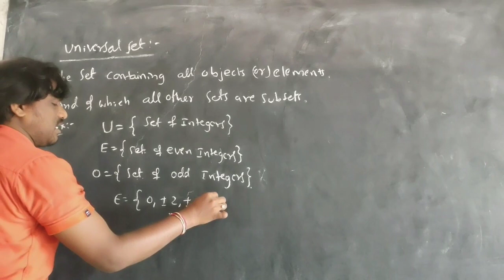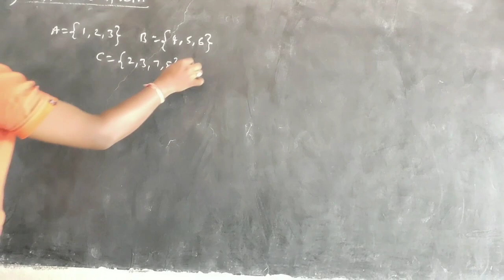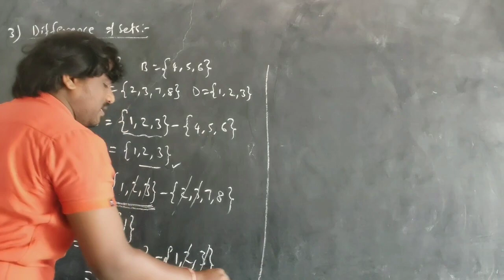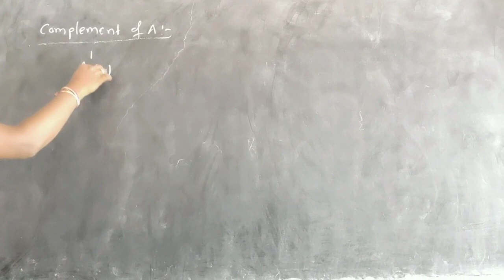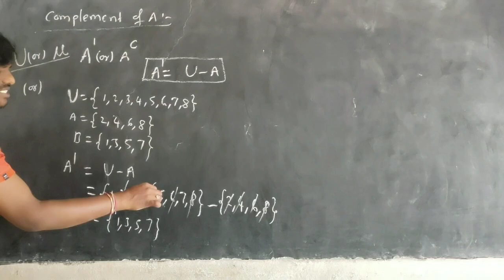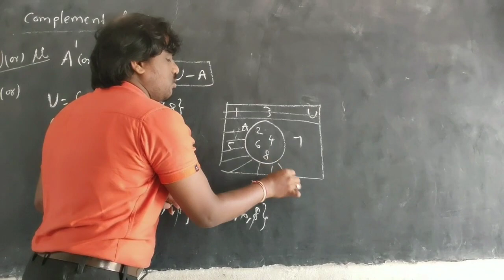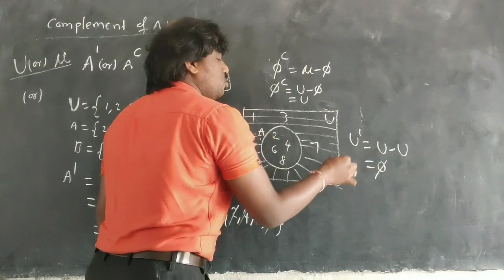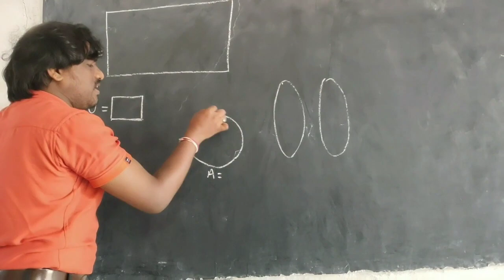SETS OPERATIONS ! G GOPAL REDDY